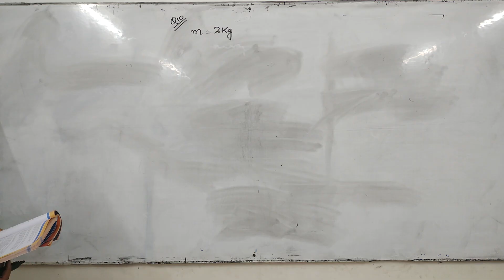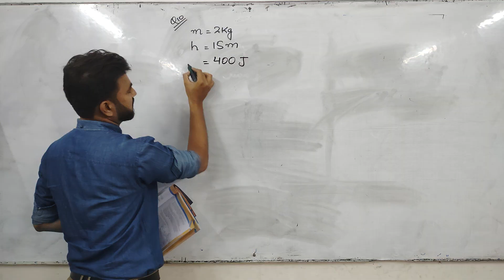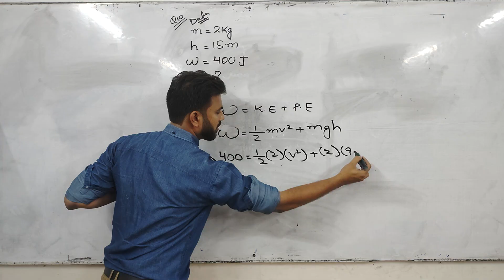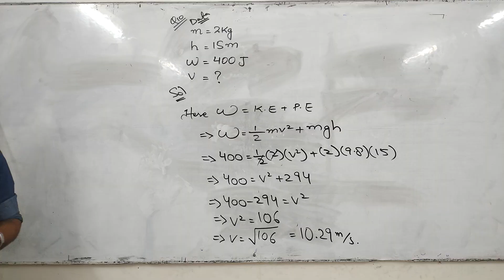XI - Physics Numerical Class 1 |Unit - 5 : Work, Energy and Power| Numerical 10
Admissions open in IX - X - XI - XII - MDCAT/ECAT |Online/On-campus|
The_Masters'_Coaching_Centre